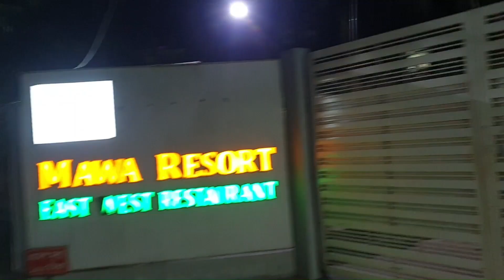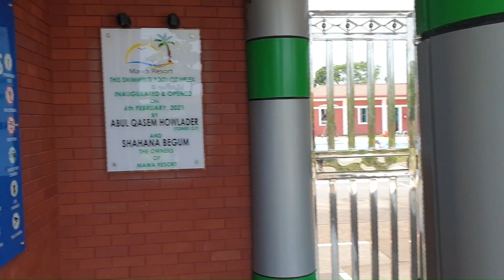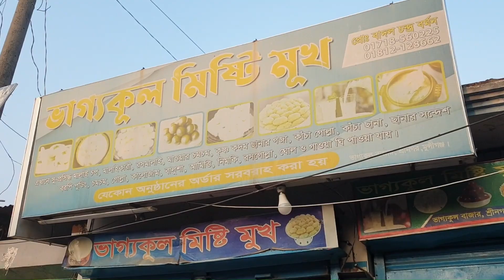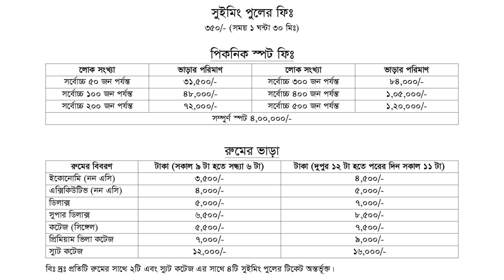মাওয়া রিসোর্টে কম খরচে পিকনিক, পার্ট- ২ | Picnic at lowest cost in Mawa Resort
Video created by All Around Bangladesh, Video created by @allaroundbangladesh, Video created by All Round Bangladesh, Video created by Around Bangladesh, Video created by All Around BD, Video created by All Round BD, Around BD,

Video created by All Around Bangladesh, Video created by All Round Bangladesh, Video created by Around Bangladesh, Video created by All Around BD, Video created by @allaroundbangladesh,